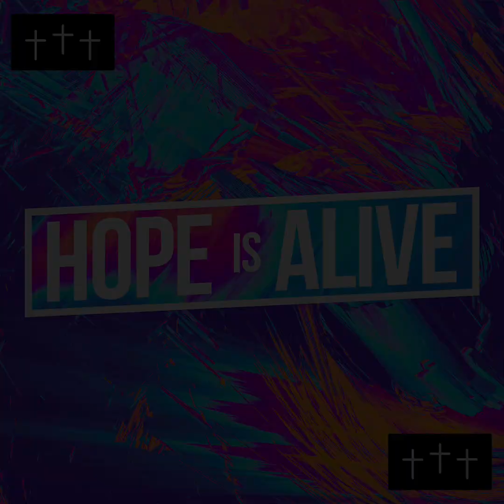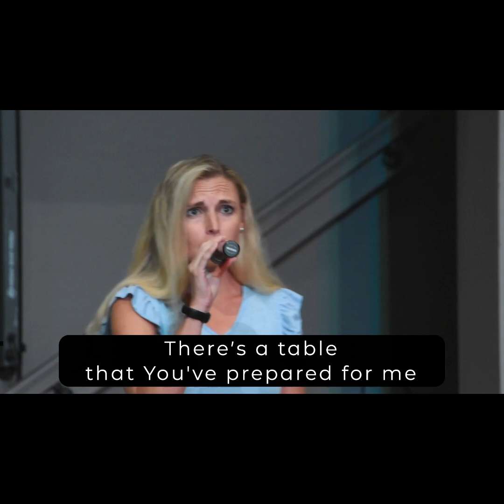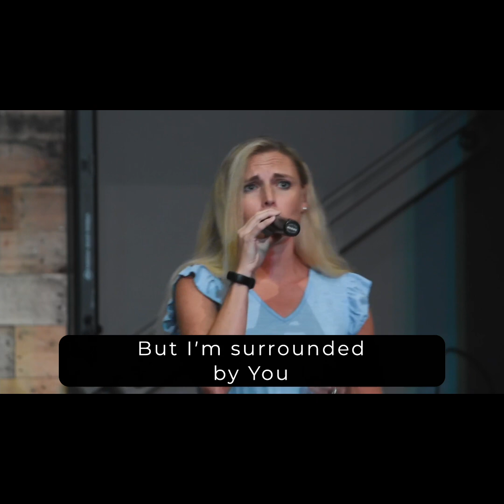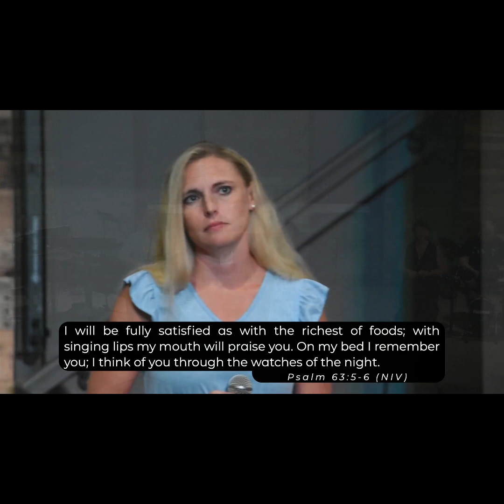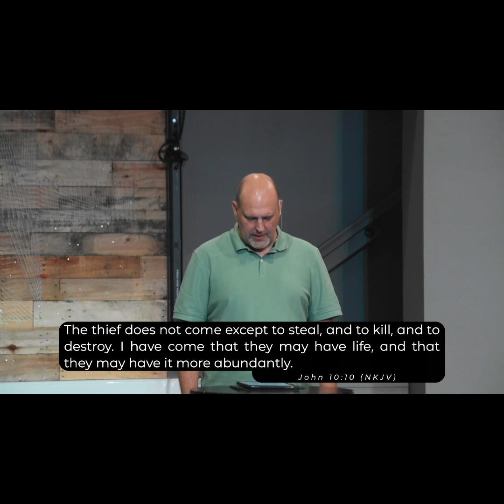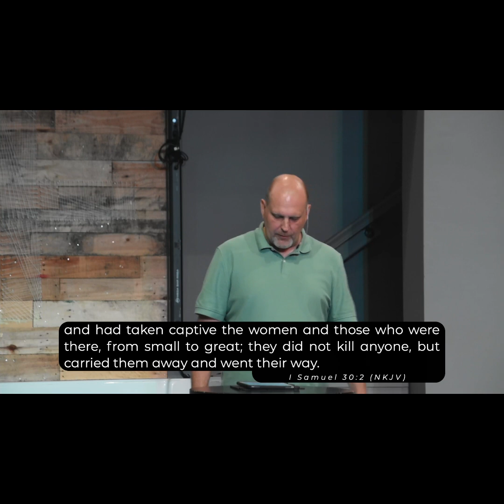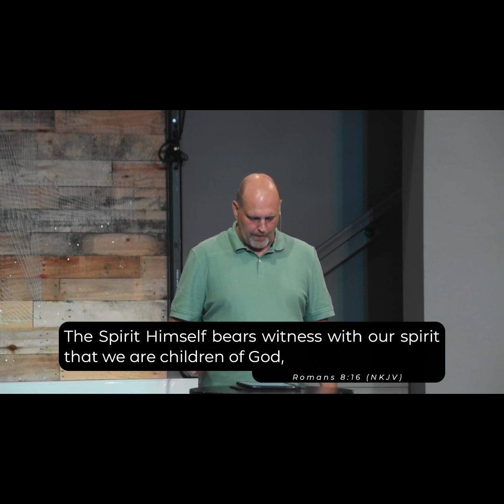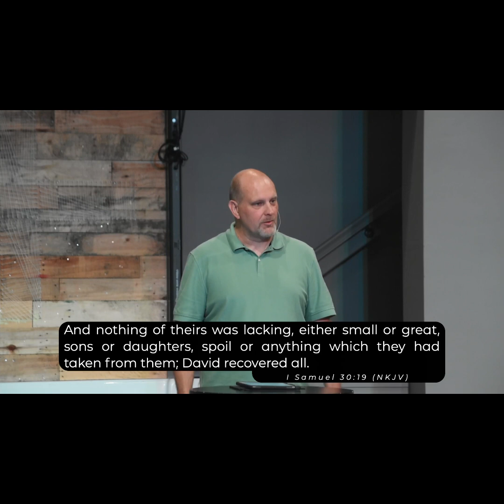Hope Is Alive - Pursue, Overtake, and Recover All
David was given a very specific instruction during the time of hopelessness when he returned from battle and found that his entire life had been captured and destroyed by the Amalekites at Ziklag. But rather than giving up, he chose to follow God’s command and Pursue, Overtake and Recover All.

Thank you for joining us in this time of worship. We look forward to the chance to see you in person at LCC on Sunday Mornings at 10 AM, and if you have any questions, you can connect with us by completing a Connection Card on our website lccpalmyra.com.

Today’s Scripture: 1 Samuel 30

Today’s Music:

Battle Belongs CCLI Song # 7148126 Brian Johnson and Phil Wickham © Phil Wickham Music (Fair Trade Music Publishing [c/o Essential Music Publishing LLC]), Simply Global Songs (Fair Trade Music Publishing [c/o Essential Music Publishing LLC]), Sing My Songs (Fair Trade Music Publishing [c/o Essential Music Publishing LLC]), and Remaining portion is unaffiliated

Lake Christian Church CCLI License #1886461 and 20138159